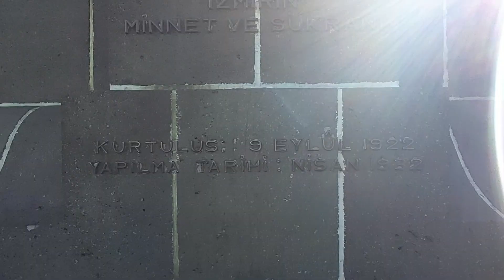Cumhuriyet Meydanı | İzmir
Cumhuriyet Meydanı, İzmir'in Konak ilçesinde yer alan bir meydandır. Şehrin Konak Meydanı ve Gündoğdu Meydanı'yla birlikte en önemli meydanlarından biridir. Meydanda Mustafa Kemal Atatürk'ün "Ordular ilk hedefiniz Akdeniz'dir, ileri!" komutunu simgeleyen Atatürk anıtı bulunmaktadır.